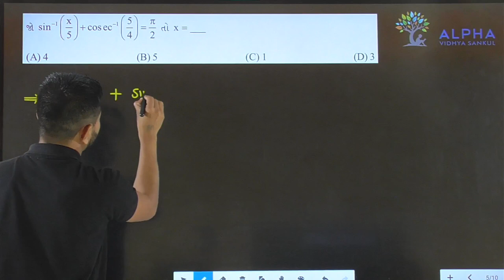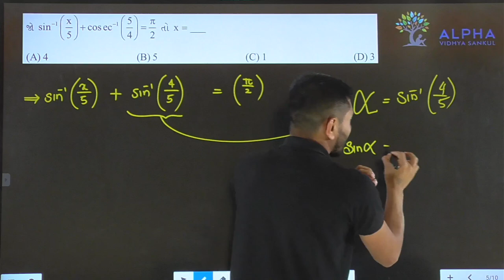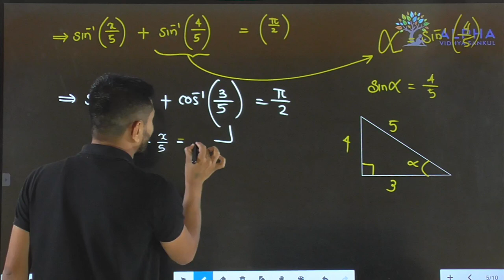Paper 2 | Section A | Que 5 | Maths | Std. 12 | Alpha Vidhya Sankul | in Gujarati by Padmani Sir